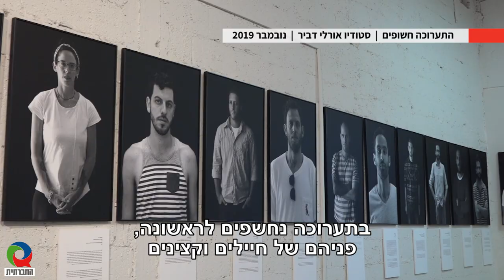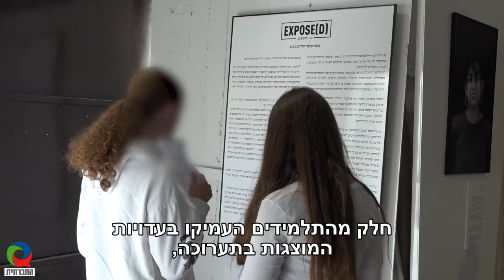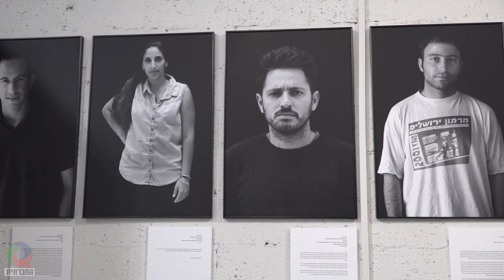תיכוניסטים בתערוכה של שוברים שתיקה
תיכוניסטים תל אביביים הגיעו לתערוכה "חשופים" של האמן קיקה קירשנבאום, בה נחשפים בפעם הראשונה 52 שוברי שתיקה - חיילים וחיילות שהעידו על התעמרות בפלסטינים במסגרת השירות הצבאי. במשך 10 שנים צילם קירשנבאום את אלה שהסכימו להחשף, והתוצאה היא 52 דיוקנאות שלהם, לציון 52 שנות כיבוש.